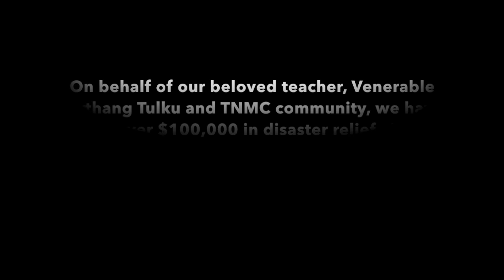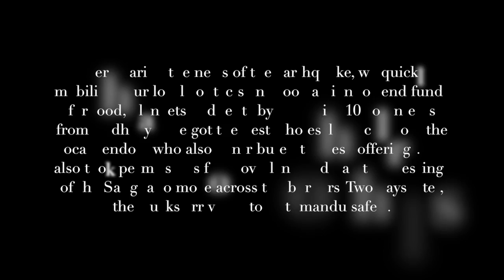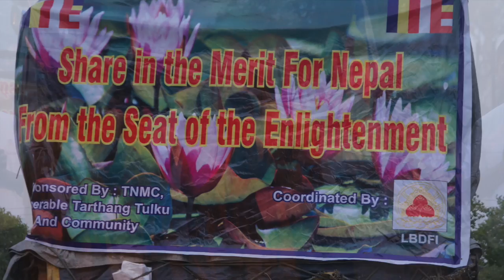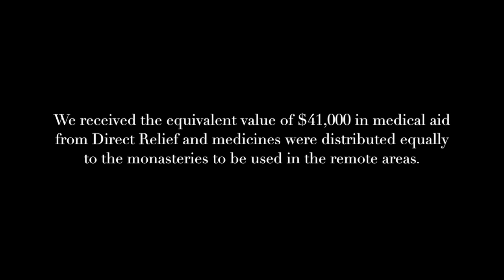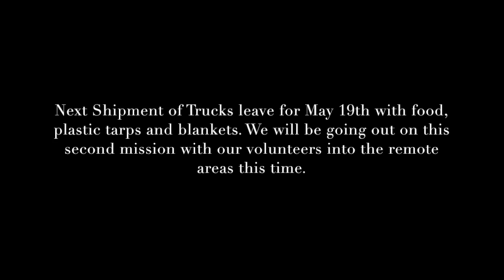Nepal Disaster Relief from TNMC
This video is about Nepal Disaster Relief from TNMC